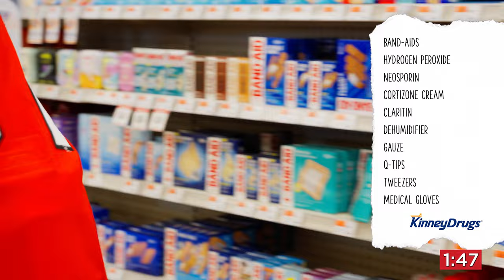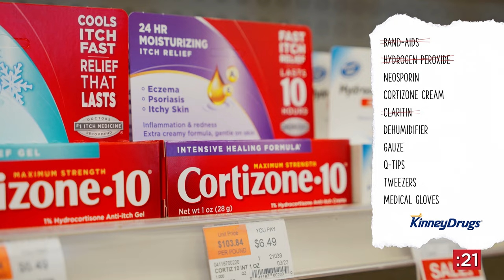Kinney Drugs Shopping Race with Xavier Parent | May 15, 2023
Doctor, doctor! Xavier Parent goes hunting for first aid supplies in this edition of the Kinney Drugs Shopping Race.